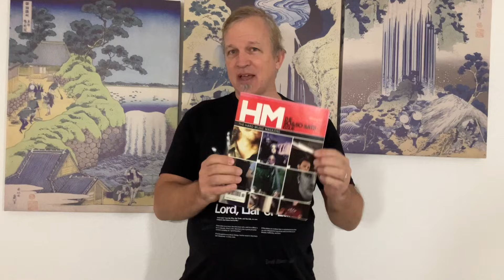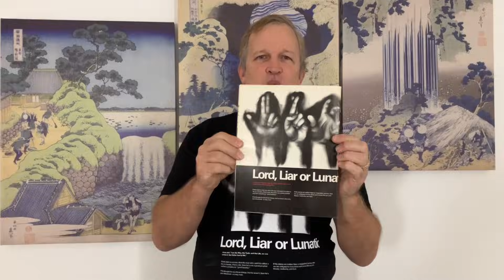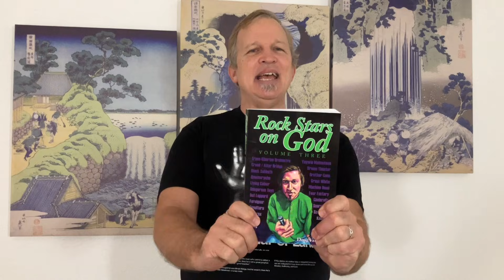Rock Stars on God Update #14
Author Doug Van Pelt unveils another companion piece to his new book. A t-shirt that says, Lord, Liar, or Lunatic